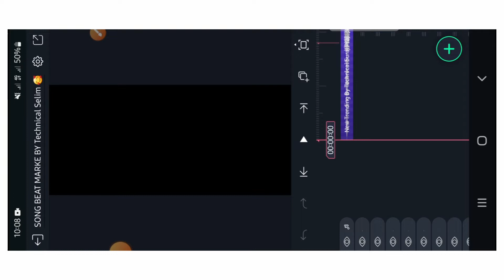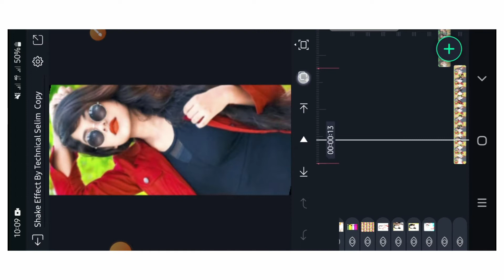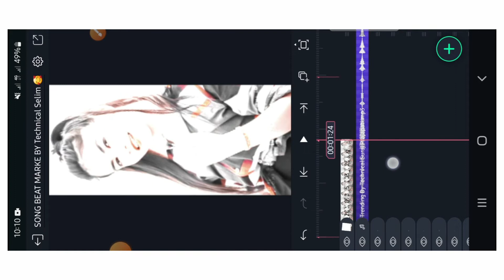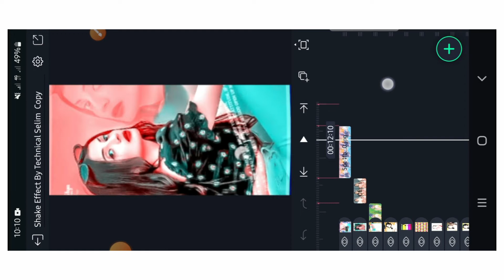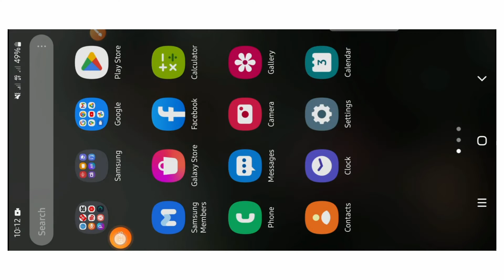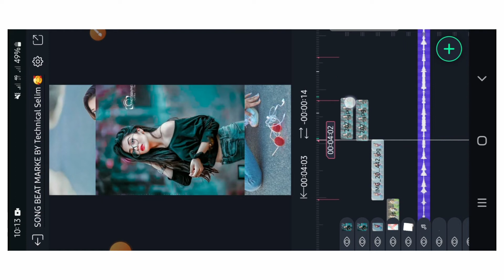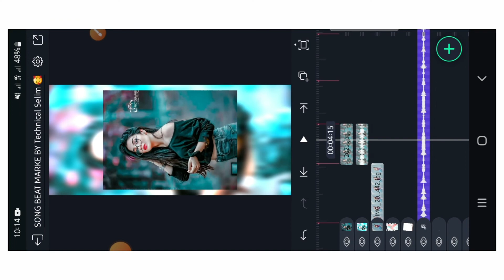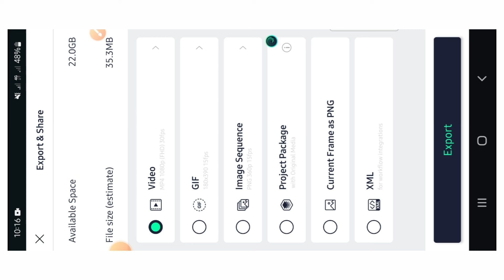New Trending Bhojpuri DJ Status Video Editing | Alight Motion Video Editing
New trending bhojpuri dj status editing alight motion,
Trending Bhojpuri Dj Status Editing,bhojpuri dj status editing alight motion,Bhojpuri Dj Status Editing 2022
alight motion editing,alight motion video editing 2022,
alight motion new status video editing

@Note:- All Content Is Copyright Property Of Technical Selim - Use Commercial And Display Editing Or The Content Is Not Permitted Without Proper Authorization.

Allowed,@Nota bene:

Some of the images, music, videos, and graphics used in this video may be copyrighted to respect their owners and not mine.

I am not the owner of any of the music.

The music artist is given full credit.